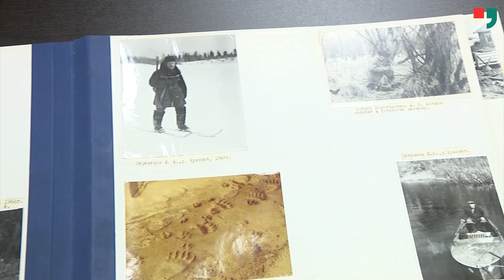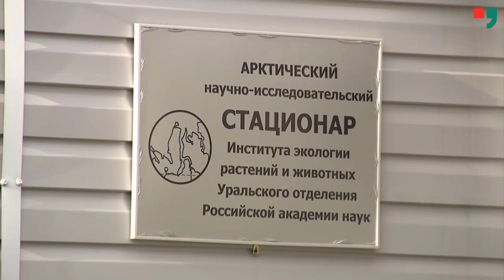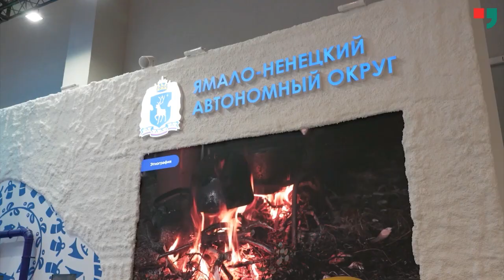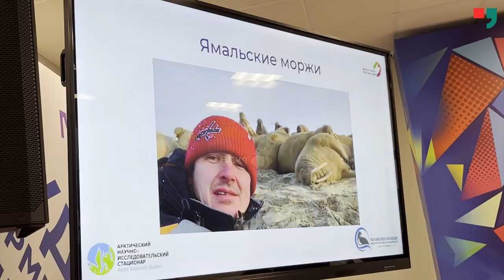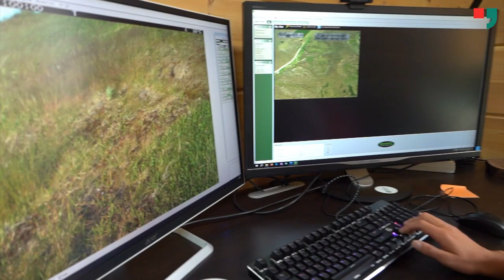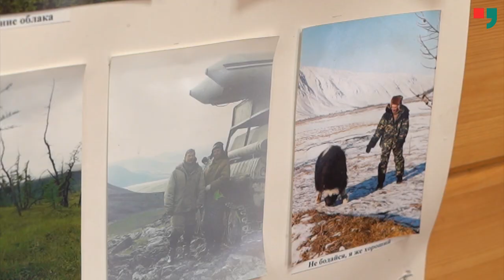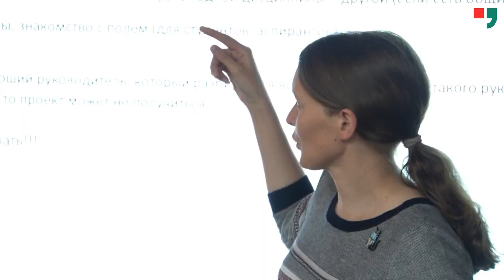УФАН 70 ЛЕТ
🥳 У наших ямальских учёных большой юбилей!

🌿 28 мая Арктическому научно-исследовательскому стационару Института экологии растений и животных Уральского отделения Российской Академии Наук исполнится 70 лет.